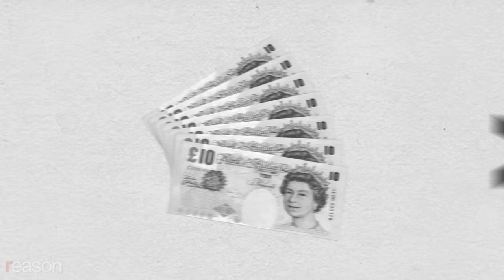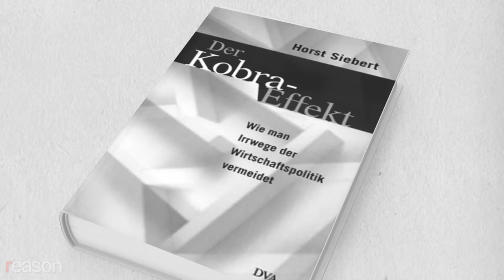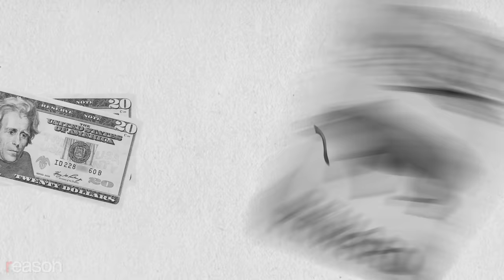Great Moments in Unintended Consequences (Vol. 5)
Here are even more of Reason's "great moments in unintended consequences"—stories of when something that sounds like a terrific idea goes horribly wrong.

Part 1: The Transcontinental Tango

The year: 1862.

The problem: There's no railroad connecting coastal elites!

The solution: Pay rail companies for each mile of track laid for a brand new transcontinental railroad.

While Congress has never been great at keeping an eye on spending, it's even worse at it during a Civil War. With no one looking, the Union Pacific unnecessarily lengthened the route, adding miles of track and pocketing almost half a million dollars.

After two and a half years of construction, the Union Pacific laid track all the way from Omaha to…40 miles outside of Omaha.

I choo-choo-choose to screw taxpayers.

Part 2: Burning Cash

The year: 2012.

The problem: An over-reliance on fossil fuels in Northern Ireland.

The solution: A subsidy for heat generated from renewable sources.

Well, it turns out the rate paid by the subsidy was greater than the cost of the fuel being used—so the more wood pellets you burned, the greater your profit. Voila: the "Cash for Ash" program, with farmers heating empty buildings just to collect a paycheck.

In the fallout, Northern Ireland's first minister refused to stand aside during any inquiry, the deputy first minister resigned in protest, the Northern Ireland Assembly dissolved, and the executive branch collapsed for almost three full years.

Not to mention a whole lot of taxpayer dollars up in smoke.

Part 3. All right, fine. We'll do the cobra thing.

The year: Uhhh…some time in the 19th century? Maybe? Not sure. Might not even be true. Who knows?

The problem: The English colonial city of Delhi is infested with venomous cobras.

The solution: Give money to anyone who brings in a dead cobra.

It didn't take long for folks to realize that the bounty paid for a dead cobra was greater than the cost of raising a cobra. Once city officials got wind of lucrative snake breeding farms, they repealed the bounty—leading cobra farmers to release their now worthless snakes into the wild. Net result: more cobras than ever, a lot of wasted cash, and a book by a German guy with a title that sounds like it's straight out of G.I. Joe.

While the veracity of the cobra story is hard to pin down, a similar story was documented in Hanoi under French colonial rule—only this time the issue was rats, with a bounty paid for every rat tail brought to the authorities. It wasn't long before officials began to notice rats without tails, having been set free by rat catchers with a basic understanding of economics.

But don't worry, we learned our lesson and it never happened ag—

In Fort Benning, Georgia, where the feral pig population was out of control, the bounty—for some forehead slapping reason—was pig tails, which once again…blah, blah, blah…more pigs.

They eventually discontinued the bounty, so don't worry, everything is swine now.

Great moments in unintended consequences. Good intentions, bad results.

Written and produced by Meredith and Austin Bragg; narrated by Austin Bragg.